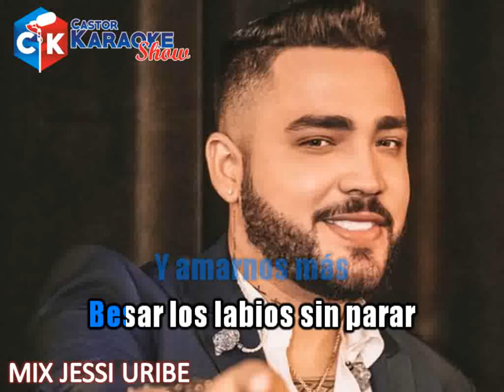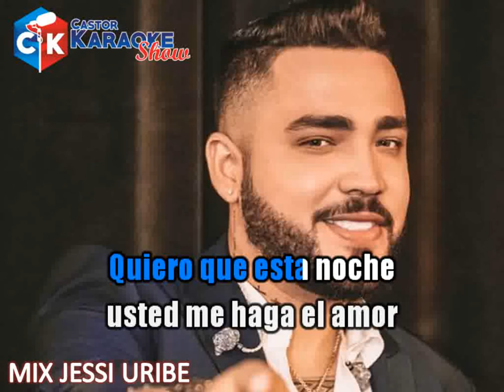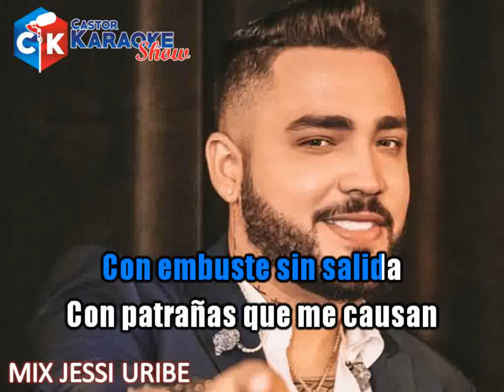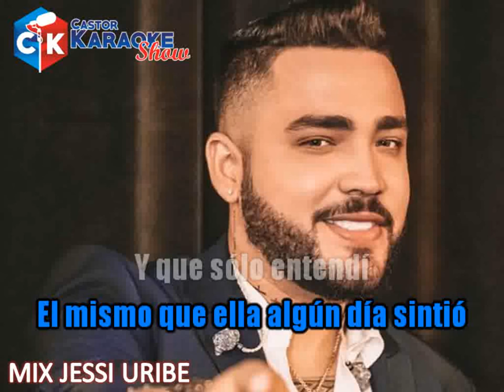karaoke exitos jessi uribe by castor karaoke show